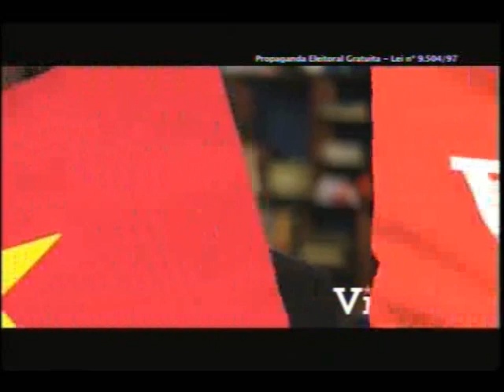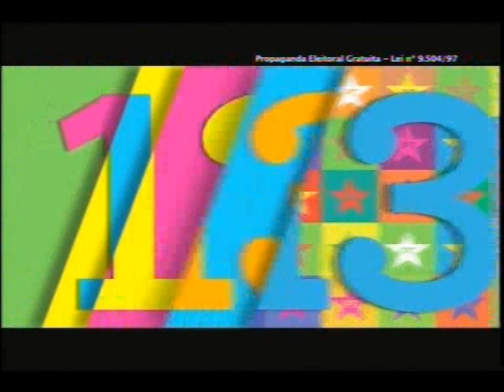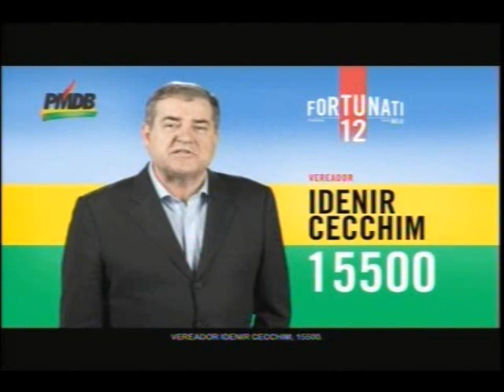Horario Eleitoral - Porto Alege - 4/09 - Tarde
Candidatos a vereador em Porto Alegre. Os primeiros 10 segundos do programa eleitoral desta terça-feira não foram gravados